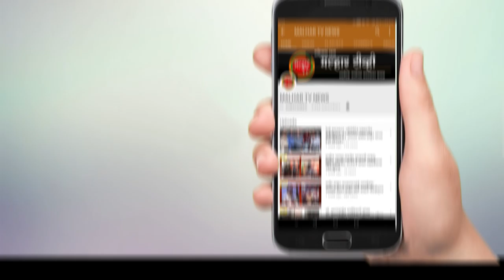malhartvnews | खांदा वसाहतीत स्वच्छता दुतांवर पुष्पवर्षाव !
malhartvnews at panvel |खांदा वसाहतीत स्वच्छता दुतांवर पुष्पवर्षाव;आठ दिवसांचा कोरडा शिधा देऊन व्यक्त केली कृतज्ञता;नगरसेविका सिताताई पाटील आणि सुनील खाडे यांचा पुढाकार !